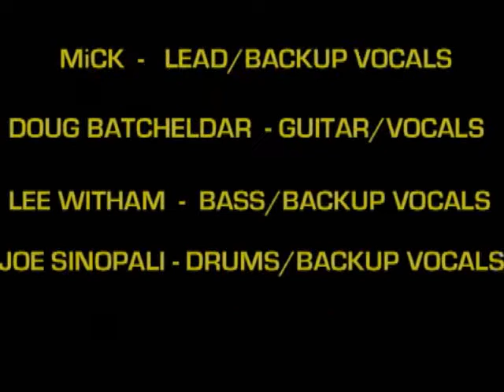Down & Dirty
Down & Dirty a song written by Doug Batcheldar for "IVY STONE" MiCK of "BROUGHT UP FROM ZERO" sings Lead & Back Up Vocals for this "IVY STONE" Original Music~ Copyright ~ Doug Batcheldar